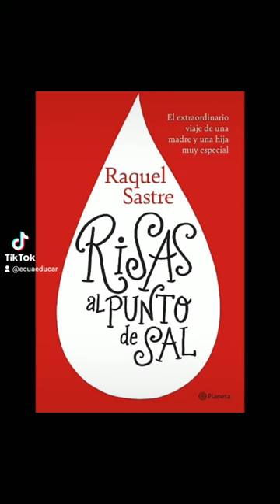10 libros donde las madres son las protagonistas Literatura DíaDeLaMadre 🤓📖